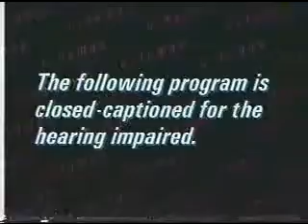CINEMAX Next On Stripes (1987)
here is the Cinemax Next On Bumper for Stripes, The Cinemax Comic Relief Open, and The Ratings Bumper, enjoy!!